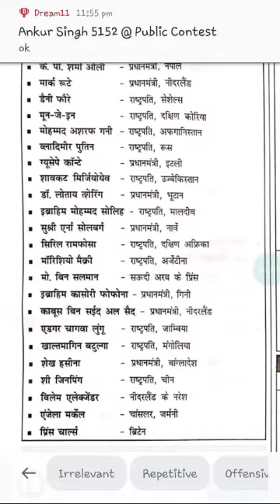वर्ष 2018-19 मे भारत यात्रा पर आये अतिथि